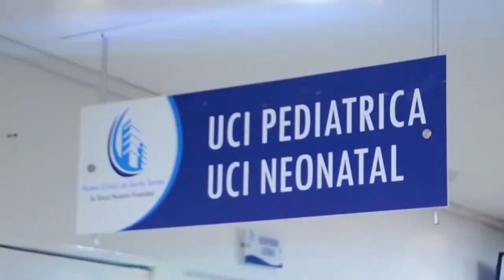LA OCUPACIÓN DE CAMAS UCI EN EL DEPARTAMENTO DEL CESAR ES DEL 44%